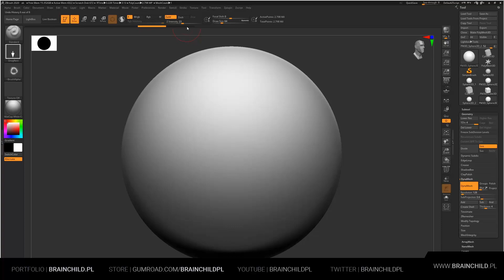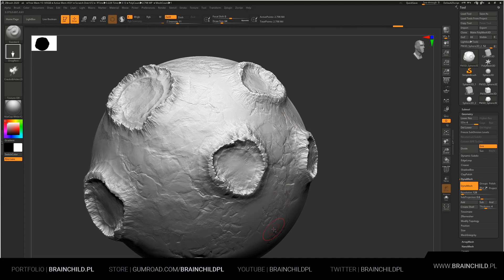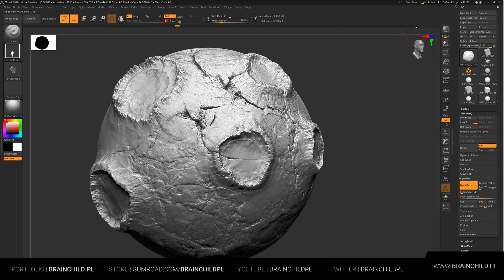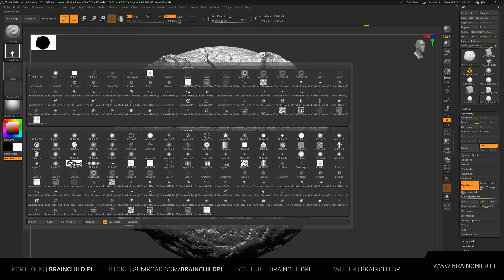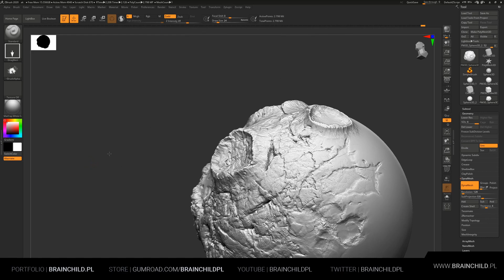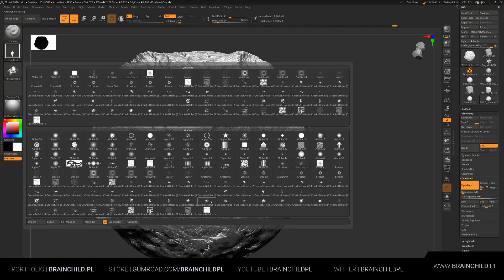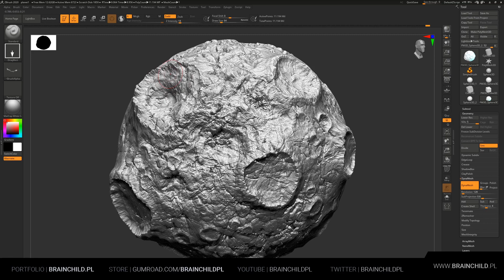Sculpting 3d Moon / Planet in Zbrush - How to use Alpha Textures in Zbrush to Sculpt a Planet / Moon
In this video I will show you how to create a Planet or how to create a Moon in Zbrush. You will learn how to sculpt a Plant or how to sculpt a moon in zbrush. How to use alpha textures in zbrush.